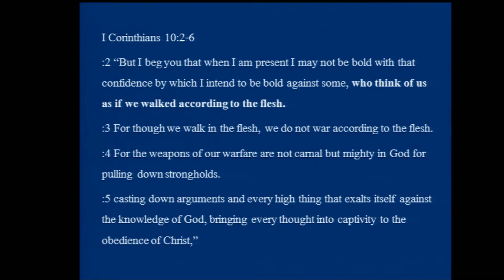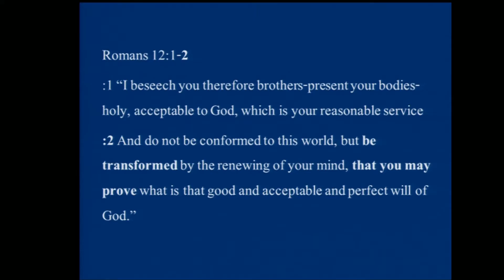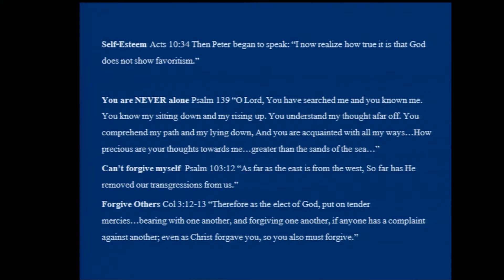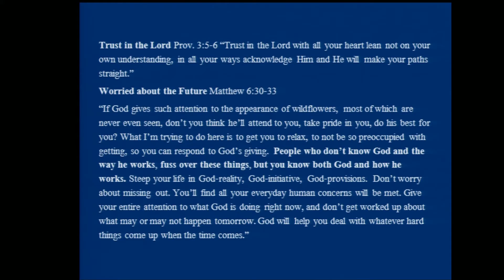Chapel April 27, 2016 - Kim Hayworth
Kim Hayworth is the Vice President for Student Development and Success at Spring Arbor University.